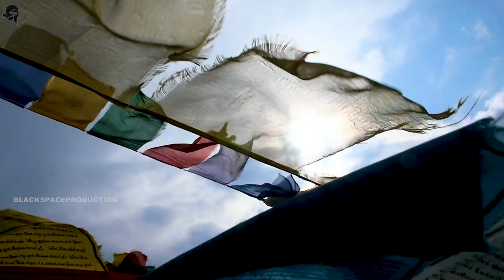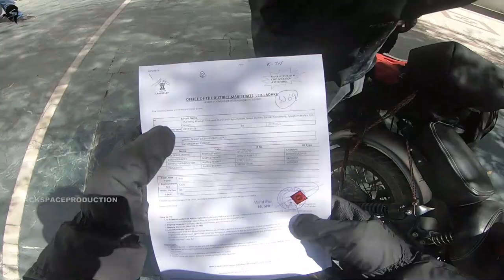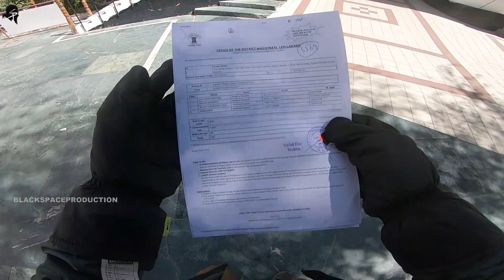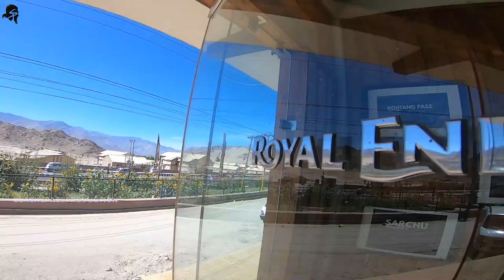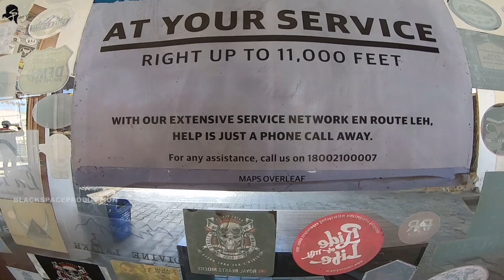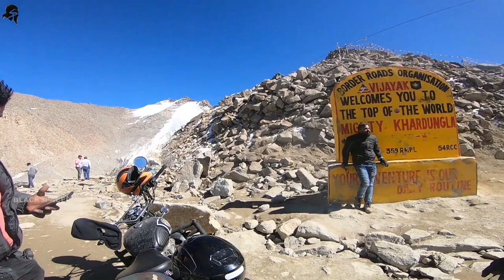vijayawada to ladakh DAY!10 incredible INDIA trip 13500kms bikeride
simple ga ladakh ride lo oka life chusam bro anthey!!!adhi matallo cheppalem inka ippati nundi kashmir to kanyakumari trip start avuthundi .